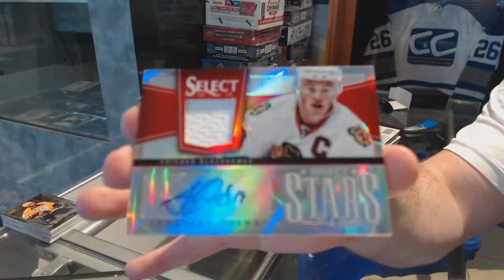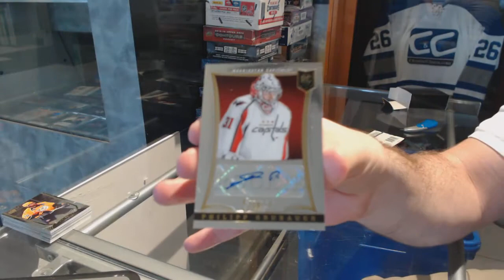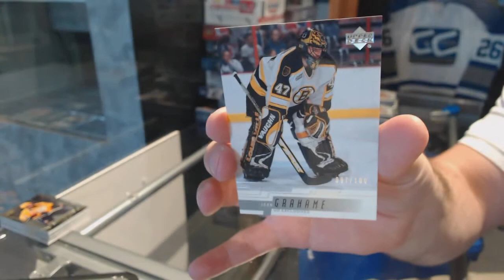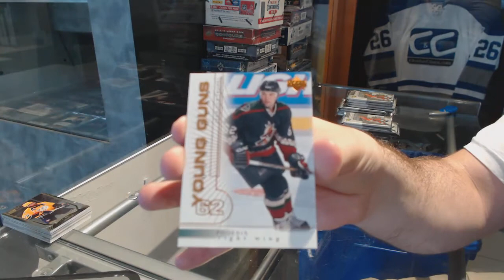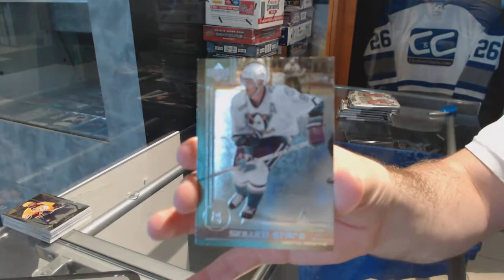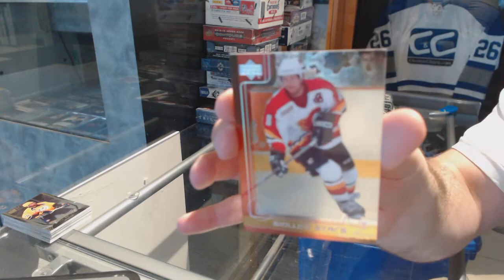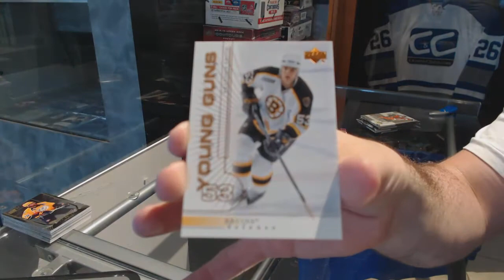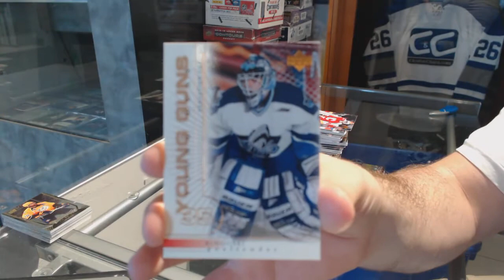13-14 Panini Select & 00-01 UD Series 1 Hockey Box Break - C&C GB #7583